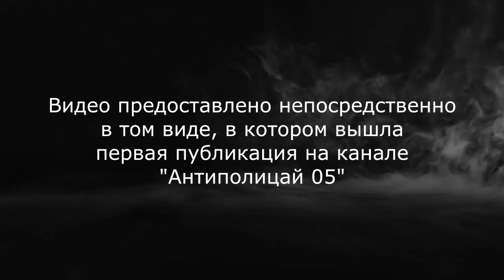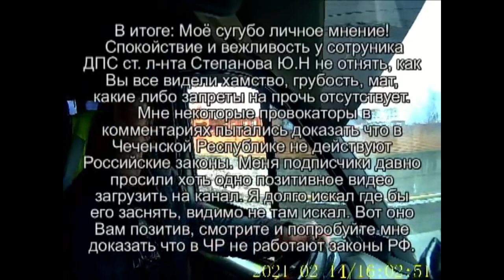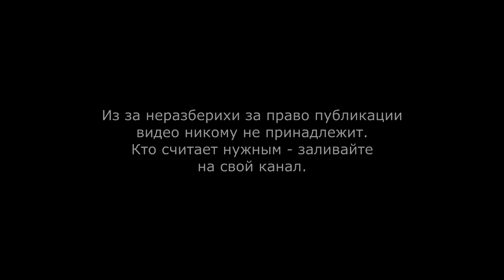Степанов подал иск на журналиста "Антиполицай 05" в 300.000 рублей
Полицейский из Чечни по фамилии Степанов решил разбогатеть, подав иск на журналиста СМИ "СовИнформБюро", блогера канала "Антиполицай 05". Раз уж у нашего героя такой аппетит - поможем ему разбогатеть.
Из за неразберихи за право публикации видео никому не принадлежит.

Правовое предупреждение:

Ввиду запутанности абсурдной ситуации не все высказывания могут являться утверждением, а являются предположением и личным мнением лицами изображённых в данном ролике.

Помощь проекту:
Сбербанк: 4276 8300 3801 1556 Получатель - Бубенко Дмитрий Геннадьевич.